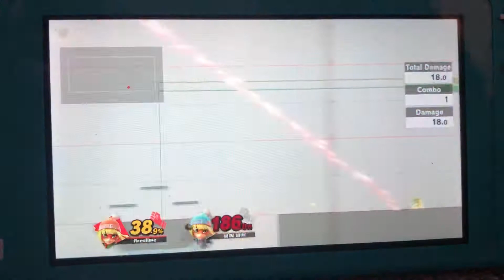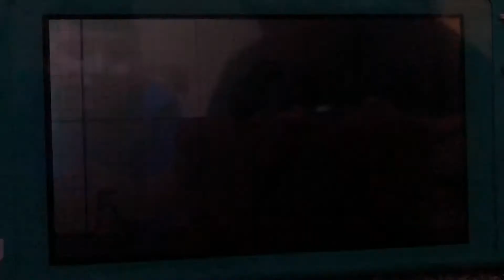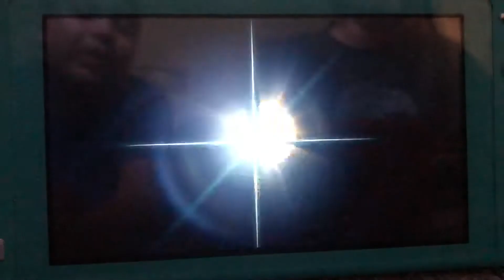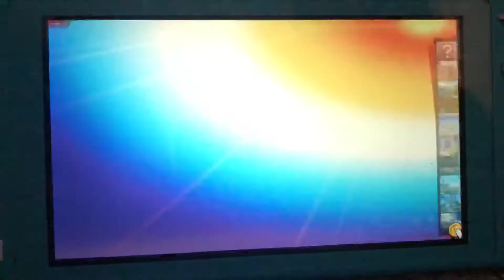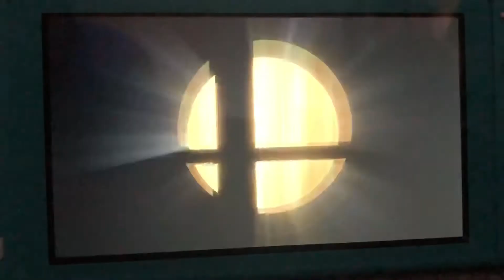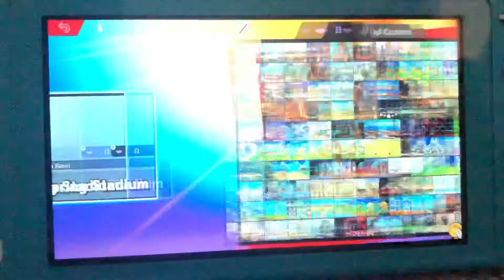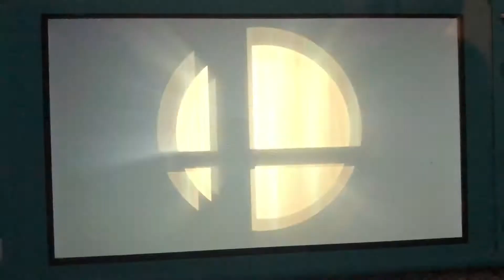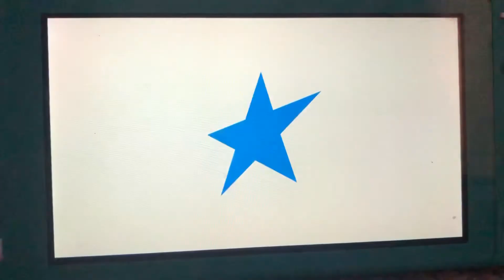Ok so min min is in smash